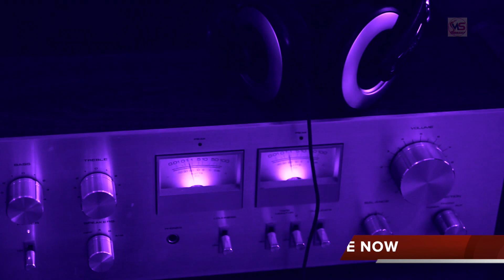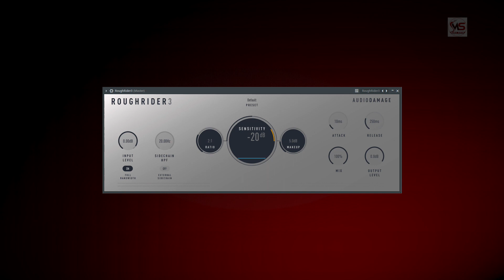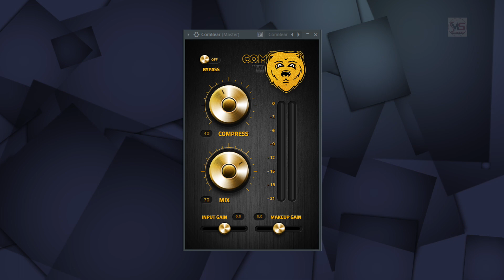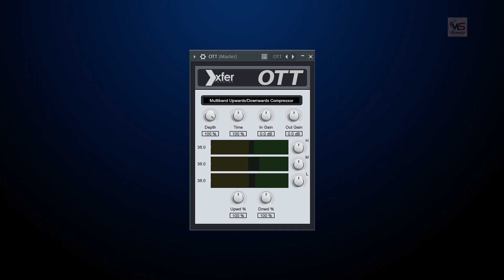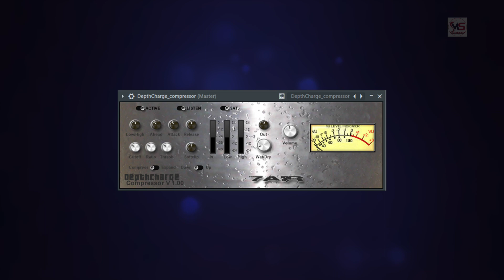Best Free Compressor Plugin for Vocals That Can Change Your Life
We are providing you very great 5 best free plugins for vocals/instrument that can change your life..try this plugins and enjoy.

*Note : this video created for education purpose only. for any issue please visit official website.our channel is not for responsible for that.
*this is completely free plugins by official website. our channel does not provide any illegal source..
(if any changes made by official website.we will not be responsible in future )